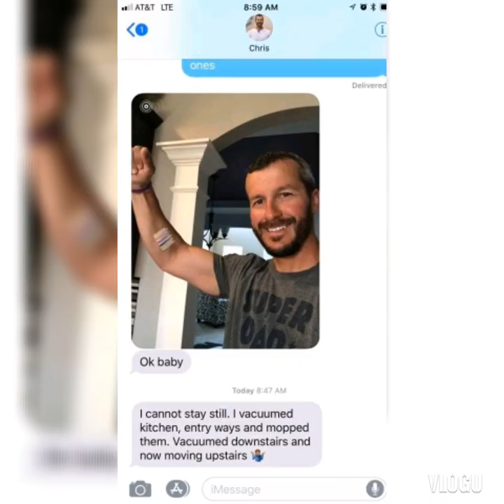chris watts before his mask slipped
he played a good game had everyone around him fooled into thinking hes such a great guy, he never deserved the family he had he deserves the ones hes got now

through all of this you will always be remembered shanann bella cece and baby nico 💖💖💖💖

join us on our Facebook support group too

if anyone would like to help me and support the channel my aim is a laptop to work from! dont worry of you csnt your support on the channel means a LOT to me!